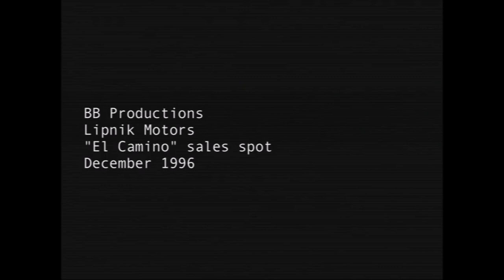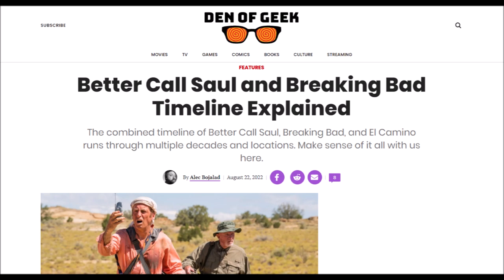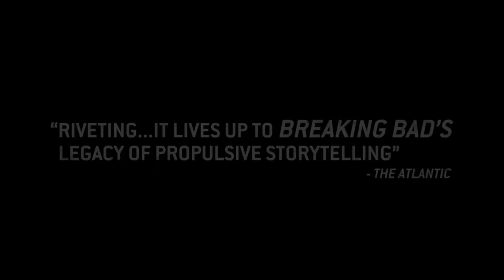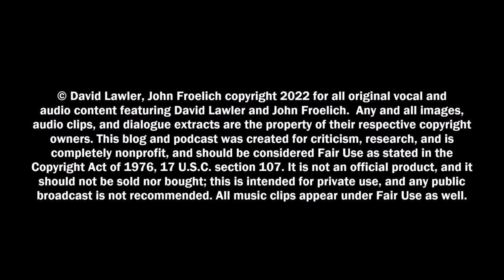"El Camino Special" Upstairs at Froelich's Show 414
We wrap up our discussions of the Breaking Bad Universe with El Camino, the 2019 movie.

El Camino: A Breaking Bad Movie is a 2019 American crime thriller film. Part of the Breaking Bad franchise, it serves as a sequel and epilogue to the television series Breaking Bad. It continues the story of Jesse Pinkman, who partnered with former teacher Walter White throughout the series to build a crystal meth empire based in Albuquerque.

This blog and podcast was created for criticism, research, and is completely nonprofit, and should be considered Fair Use as stated in the Copyright Act of 1976, 17 U.S.C. section 107. It is not an official product, and it should not be sold nor bought; this is intended for private use, and any public broadcast is not recommended.